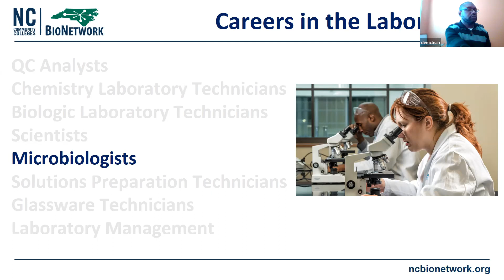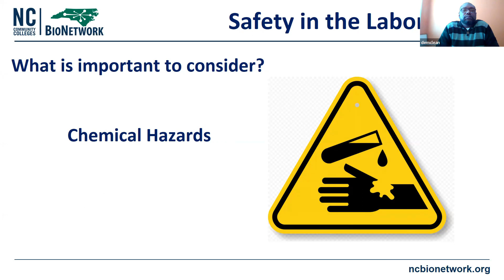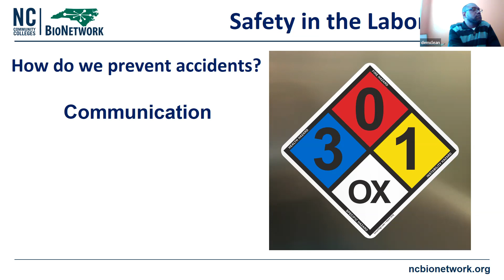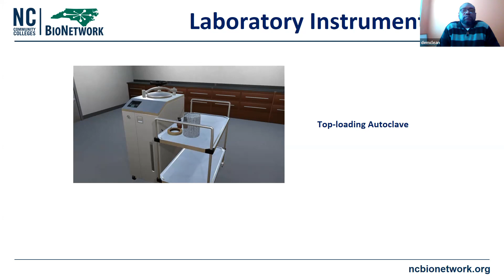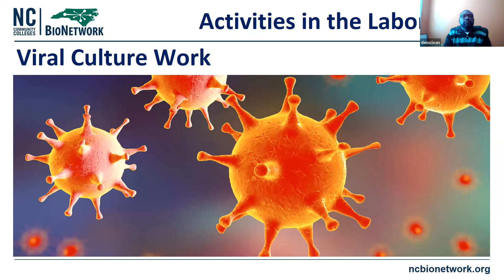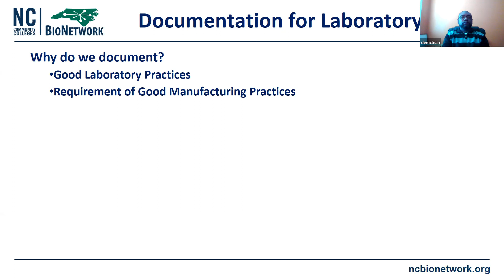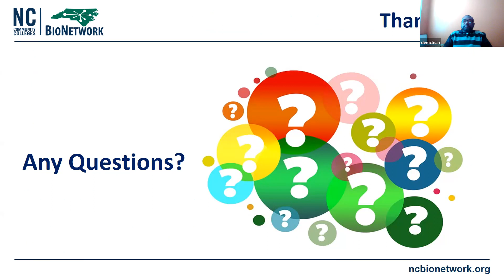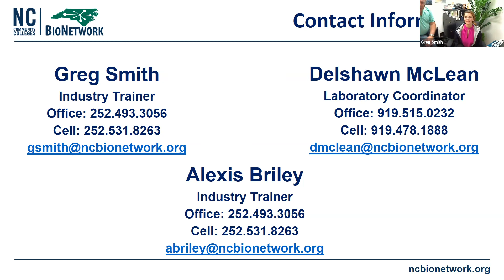Careers in a Lab with BioNetwork